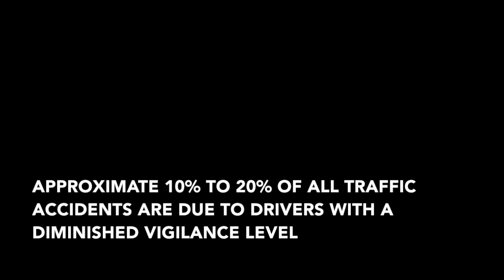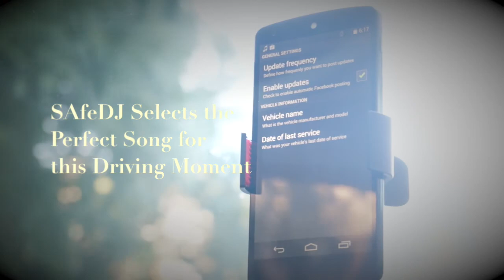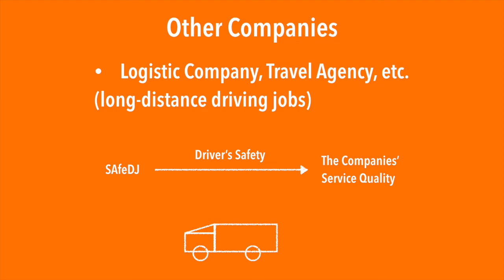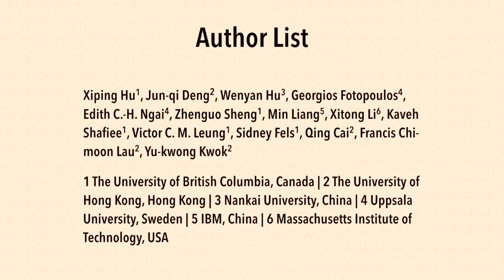SAfeDJ: Situation-aware music delivery for drivers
An international team of engineers has brought the on-board diagnostic system in your car together with cloud computing and social networking. The resulting SAfeDJ app is the work of a research team hailing from literally all over the world including: UBC, The University of Hong Kong, Nankai University, China, Uppsala University, Sweden, IBM China, and MIT.
SAfeDJ recommends music to listen to while you drive based on your preferences as well as the current driving conditions. The  prototype uses real-time data from both the vehicle’s on-board diagnostics (e.g., RPM and throttle) and input from the driver, such as facial expression and eyelid position to assess the level of fatigue and the mood of the driver. SAfeDJ also makes an assessment of your music library based on tone, tempo, noise and energy. The app then selects music from your library that will be pleasing and also help to keep you safe. The ultimate goal of SAfeDJ is to help drivers stay vigilant on the road by using music to reduce fatigue and elevate negative moods.

SAfeDJ can incorporate real-time traffic and weather data as well as health related data from, for example, a heart rate sensor. SAfeDJ also has the capacity for real-time sharing of music selections with traveling friends in similar moods through social networks. This ingenious integration of data was a finalist at the first MobiCom mobile app competition in 2013.